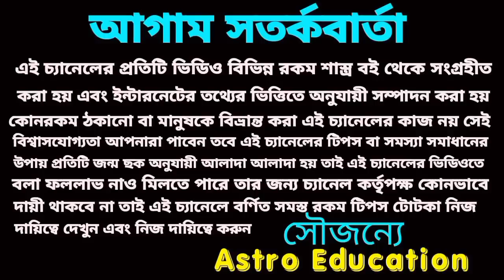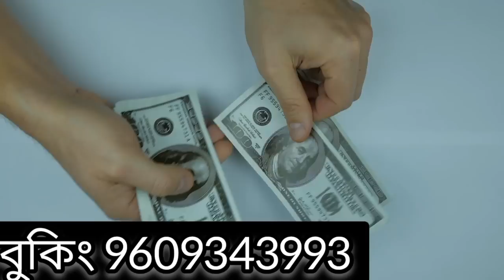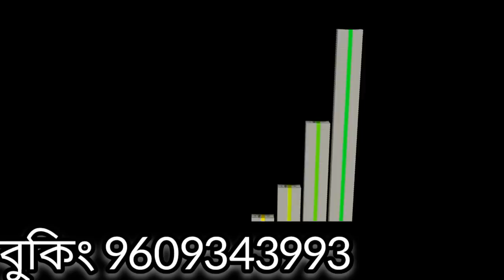13 August 2022 gift for 5 Rashi!